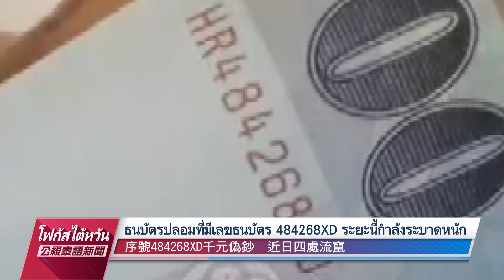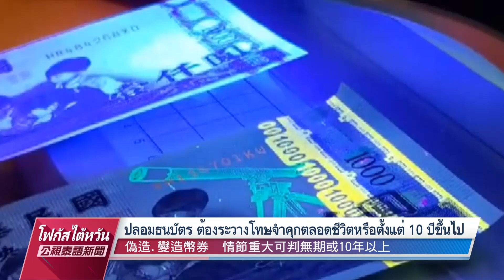20230112 PTS โฟกัสไต้หวัน 公視泰語新聞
๑.อุโมงต้าชิงสุ่ยถล่ม การจราจรทั้งสองฝั่งหยุดชะงัก ปชช.หวั่นกระทบการกลับบ้าน-ท่องเที่ยวช่วงตรุษจีน

๒.พิษรักทำให้ขาดสติ ผู้อนุบาลสาวอินโดฯถูกจับเพราะช่วยแก๊งต้มตุ๋นเบิกเงินกว่า 4 ล้านเหรียญ

๓.ใกล้ตรุษจีน พบธนบัตร 1,000 เหรียญปลอม ระบาดหนักทางภาคกลางและใต้